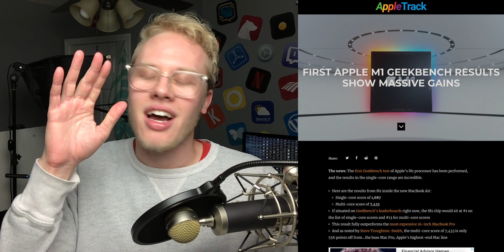Apple Silicon M1 Benchmarks Are Unbelievable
The first details about Apple's M1 processor have surfaced and it beats every single Mac ever made in the single-core area and almost beats the base Mac Pro in the multi-core area. I absolutely cannot believe that the starter chip for Apple Silicon is this wildly good.